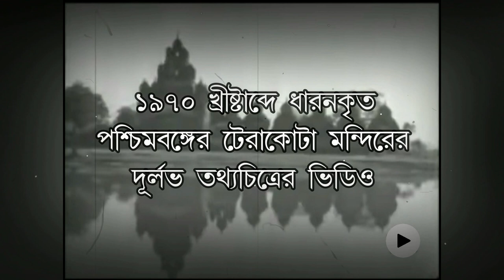দূর্লভ তথ্যচিত্র: টেরাকোটা মন্দির (১৯৭০) | Rare documentary Terracotta Temples (1970) Bengali dubbed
দূর্লভ তথ্যচিত্র - টেরাকোটা মন্দির (১৯৭০)

পোড়ামাটির ইঁট দিয়ে নির্মিত মন্দিরের জন্য বিখ্যাত পশ্চিমবঙ্গ। যদিও এখানে খাজুরাহো বা ভুবনেশ্বরের মতো সুবিশাল মন্দির নেই, তবে ইঁটের তৈরি প্রচুর ছোট ছোট মন্দির রয়েছে। এই সমস্ত প্রাচীন মন্দিরগুলি গ্রামীণ জীবনের অঙ্গ হিসেবে পরিগণিত হয়। পশ্চিমবঙ্গে বর্তমানে পাল-সেন যুগে নির্মিত মন্দির খুবই কম দেখা যায়। যে কয়েকটি মন্দির দেখা যায় সেগুলি খ্রীষ্টীয় ষোড়শ শতকের দিকে নতুন ধরনের গঠনশৈলীতে নির্মাণ করা হয়। এখানে যদিও বেশ কিছু প্রাচীন শিখর মন্দির দেখা যায় তবে অধিকাংশ মন্দিরের গঠনশৈলী বাংলার গ্রামাঞ্চলের অতি পরিচিত কাঠ, বাঁশ ও খড়ের চাল দেওয়া মেটে ঘর বা খড়ের ঘরের মতো। বহু প্রাচীন কাল থেকেই সাধারণ মানুষের বাসস্থান রূপে ব্যবহৃত আবাসগৃহ, দেবমন্দির রূপে স্বীকৃত হয়েছিল।

এটি একটি জোড় বাংলা শ্রেণীর মন্দির। এখানে দুটি চালা মন্দিরকে একসাথে জুড়ে দিয়ে একটি সম্পূর্ণ নতুন রূপ দেওয়া হয়েছে। মন্দিরের চতুর্দিকে চারটি চালা যুক্ত চারচালা, বা আটটি চালা যুক্ত আটচালা মন্দির সেই সময়ে প্রচুর জনপ্রিয়তা লাভ করে। এটি একটি রত্ন শৈলীতে নির্মিত মন্দির। এই ধরনের মন্দিরের নীচের ছাদের ওপরে, একটি, পাঁচটি অথবা নয়টি ছোট চূড়া দেখা যায়। এই চূড়াগুলিকে রত্ন বলা হয়ে থাকে। পশ্চিমবঙ্গের প্রাচীন মন্দিরগুলির বিশেষত্ব হচ্ছে টেরাকোটা বা পোড়ামাটির সুদৃশ্য অলঙ্করণ। মাটিকে পুড়িয়ে বিভিন্ন সুদৃশ্য মূর্তি এবং অলঙ্করণ নির্মাণ করা বাংলার একটি সুপ্রাচীন ঐতিহ্যবাহী শিল্প। মন্দিরের সম্মুখভাগে টেরাকোটার ফলকে বিভিন্ন পৌরাণিক দেবদেবী, সামাজিক চিত্র ও পশুপাখির নকশা দেখা যায়। এই অলঙ্করণগুলির মাধ্যমে রামায়ণ মহাভারত সহ নানান পৌরাণিক কাহিনীর বিভিন্ন দৃশ্য ফুটিয়ে তোলা হয়েছে। এখানে সমকালীন জীবনধারার বিভিন্ন সামাজিক ও লৌকিক দৃশ্য, টেরাকোটার অলঙ্করণে নিখুঁতভাবে রূপায়িত হয়েছে।

মন্দিরের অলঙ্করণের মধ্যে একটি জনপ্রিয় বিষয় ছিল কৃষ্ণলীলা। ভগবান শ্রীকৃষ্ণের জন্মগ্রহণ এবং তাঁর বাল্যলীলার বিভিন্ন চিত্র সুনিপুনভাবে অঙ্কিত হয়েছে। টেরাকোটা ফলকে ফুটিয়ে তোলা হয়েছে রাধা কৃষ্ণের অমর প্রেমের কাহিনী যা যুগে যুগে কবি সাহিত্যিকদের অনুপ্রানিত করে এসেছে। দুষ্ট কংসকে বধ করবার উদ্দেশ্যে ভগবান শ্রীকৃষ্ণের মথুরায় আগমন। মন্দিরের অলঙ্করণের মধ্যে রামকথা বা রামায়ণের বিশেষ বিশেষ কাহিনী প্রধান উপজীব্য হয়ে ওঠে। মায়ামৃগ রূপ ধারণকারী মারীচের সংহার। দুষ্ট রাবণ কতৃর্ক সীতার অপহরণ এবং তাঁকে রক্ষা করবার জন্য জটায়ুর ব্যর্থ প্রচেষ্টা। অপহৃতা সীতাকে উদ্ধার করতে গিয়ে লঙ্কায় রাম এবং রাবণের মারাত্মক যুদ্ধ। যুদ্ধে জয়ী হয়ে রামের অযোধ্যায় ফিরে আসা এবং তাঁর রাজ্যাভিষেক। আর একটি জনপ্রিয় পৌরাণিক বিষয়বস্তু ছিল মহাকালী চন্ডী দ্বারা শুম্ভ-নিশুম্ভের বধ। এখানে আরও অনেক দেব-দেবীর কাহিনী টেরাকোটা ফলকে অলঙ্কৃত করা হয়েছে।

দেবদেবীর মূর্তি ছাড়াও সমকালীন জীবনধারা এবং বিভিন্ন ঐতিহাসিক ঘটনাবলীর দৃশ্য ফুটিয়ে তোলা হয়েছে। ইউরোপীয়ানদের প্রথম আগমনের দৃশ্য ঠিক যেমনটি সেই প্রাচীন মন্দিরের নির্মাণকারীরা দেখেছিলেন। এছাড়াও দেখা যায়, প্রতাপশালী রাজার শিকারে গমনের দৃশ্য, নৌযাত্রা, নর্তকী, গায়ক, সাধু-সন্ন্যাসী, বাদ্যকর ইত্যাদি। পশ্চিমবঙ্গের টেরাকোটা মন্দিরগুলির অলঙ্করণে সমাজ জীবনের প্রতিচ্ছবিও খুঁজে পাওয়া যায়। সামাজিক চিত্রে দেখা যায় মানুষ ও তার জীবনধারার বিচিত্র অভিব্যক্তি। এতে চিরন্তন মানবজীবনের সম্পর্কেরও চিত্র পাওয়া যায়। পুরাতাত্ত্বিক বৈশিষ্ট্যে ভরা পশ্চিমবঙ্গের মন্দিরগুলির স্থাপত্য অনন্য এবং বৈচিত্রময় যা বাংলার তথা বাঙালির অমূল্য সম্পদ। এই মন্দিরগুলি প্রাচীন বাংলার শিল্পকলার এক উজ্জ্বল ইতিহাসের নীরব সাক্ষী।